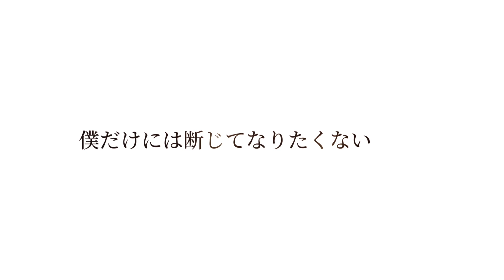東京リベンジャーズ スーパーヒーロー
TikTokもチェックしてください🙏

TikTok ayame0707│面接官の人

今回は スーパーヒーロー で
東リベキャラでやってみました！

全部CapCutで編集してます！

m(_ _)m 年内に100にいけたら嬉しいです♡